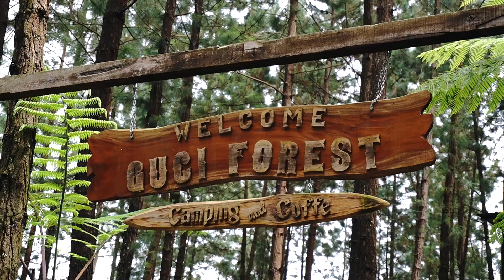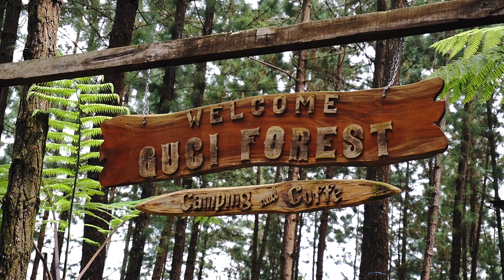TRIP IDUL FITRI TERAKHIR 7 HARI PERJALANAN DI JAWA TENGAH | CAMPING DI GUCI FOREST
Ngecamper pertama kali di Guci Forest sangat berkesan dengan keramahan staf pengelola, keindahan alam dan suasananya...